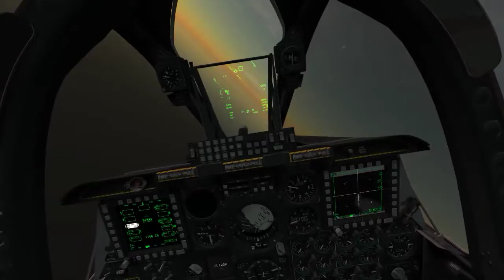Practicando con el A10c (Part 3)